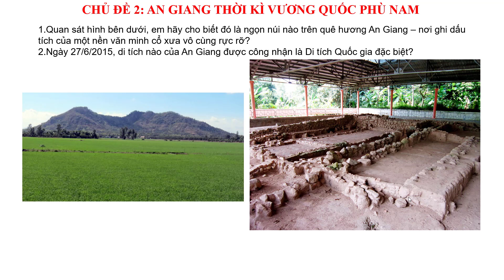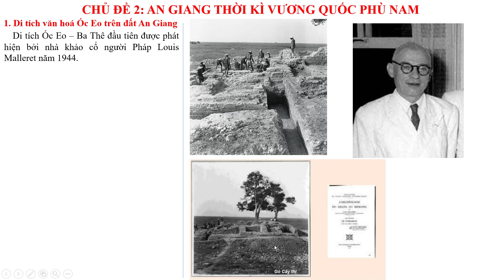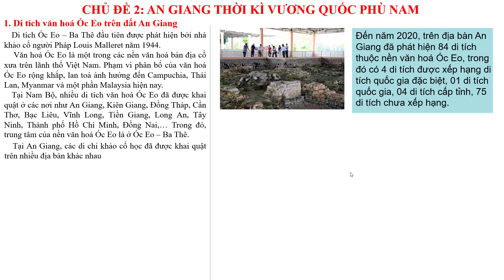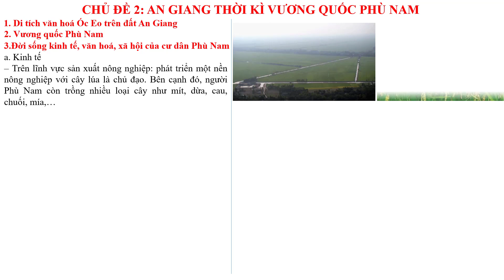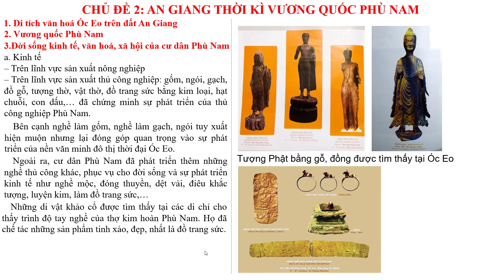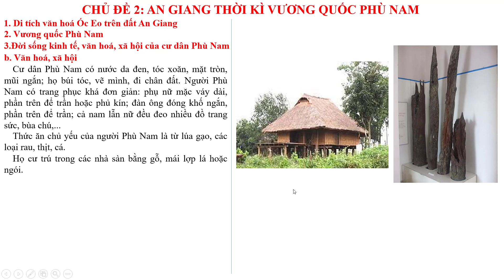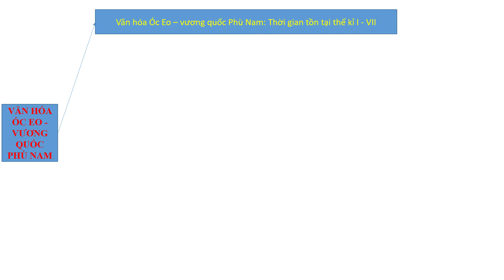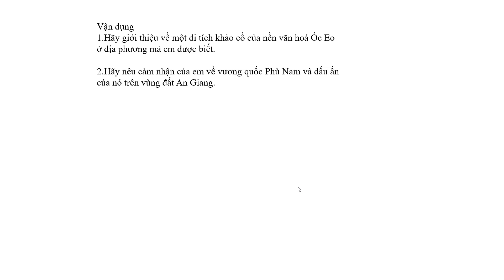LỊCH SỬ AN GIANG| THỜI KÌ VƯƠNG QUỐC PHÙ NAM